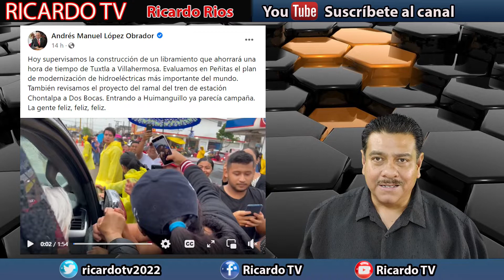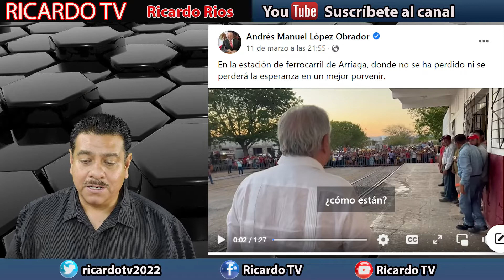AMLO un Presidente cercano al Pueblo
En su visita a Chiapas el Presidente de la República saluda de mano y recibe el cariño de la gente